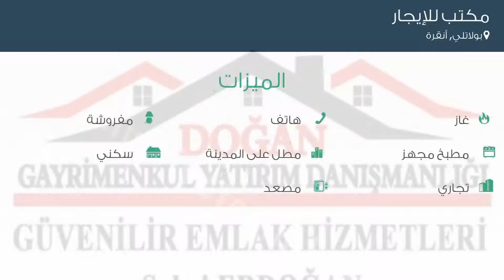مكتب للإيجار في شارع إيتي كاديسي, بولاتلي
تفاصيل العرض:-

رقم: 3374478

ميزات:-

3 الغرف, 6 عدد الأدوار, 2012 سنة البناء, هاتف, غاز, مفروشة, مطبخ مجهز, مطل على المدينة, سكني, تجاري, مصعد